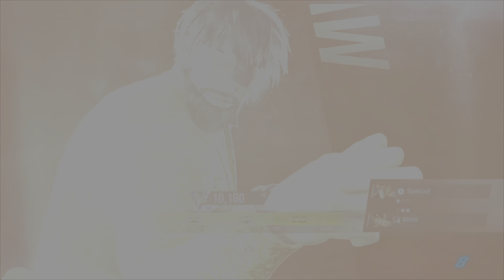Tekken 8 Ranked : 4 My PRIDE!!!